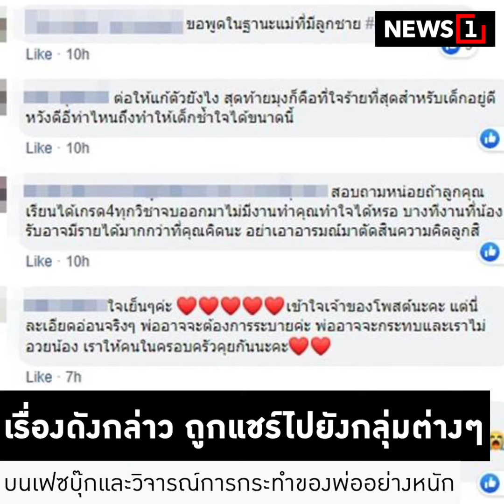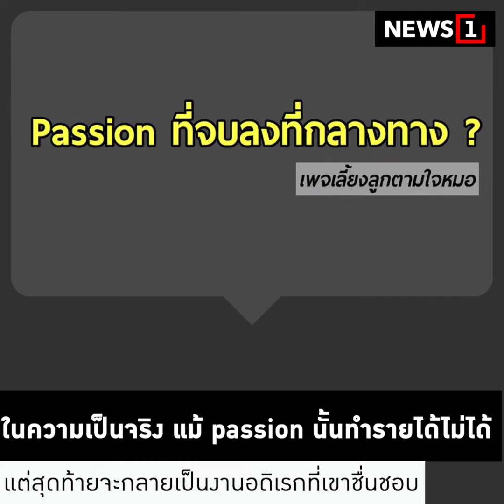พ่อทำลายรถของเล่นลูก ฉุนจัดไม่สนใจเรียน : [News Story]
คนรักรถของเล่นเดือด ฉะพ่อทำลายฟิกเกอร์ Hot Wheels ลูก ฉุนจัดไม่สนใจเรียน อดอาหารเอาเงินค่าขนมไปซื้อของเล่น สร้างปัญหาในกลุ่มด้วยการรับจองทำสีรถเยอะ ๆ แต่ตัวเองก็ทำไม่ทัน สุดท้ายพ่อแจง แค่เอาไปเก็บเฉย ๆ เพื่อดัดนิสัย ไม่ได้ทำลาย